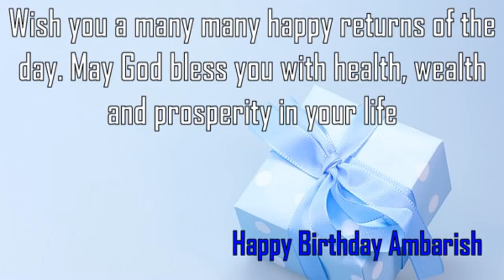Happy Birthday Ambarish Image Wishes✔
Happy Birthday Ambarish Images. Send Personalized happy birthday wishes to Ambarish in 1 min by visiting
GreetName has thousands of image templates to choose from based on gender, age, and relationship. Pick the best image template. Enter Your Name and click 'Generate Personalized Image' button. You can share Ambarish picture birthday wishes to any social network such as Facebook status, Whatsapp status, Instagram, Twitter, Google+, etc